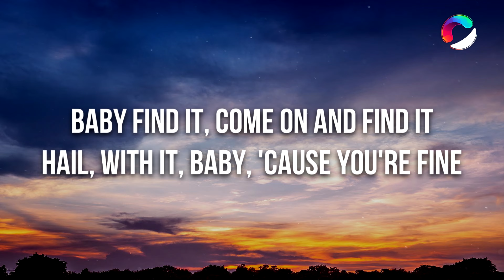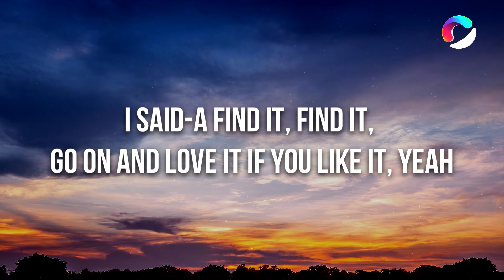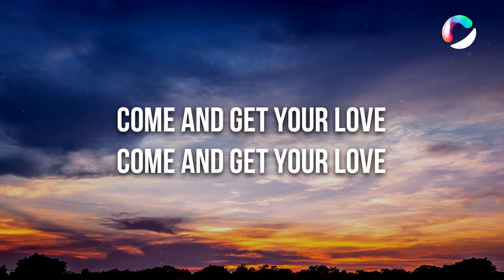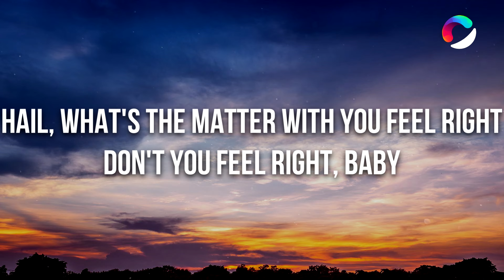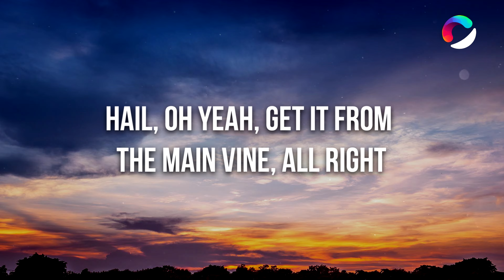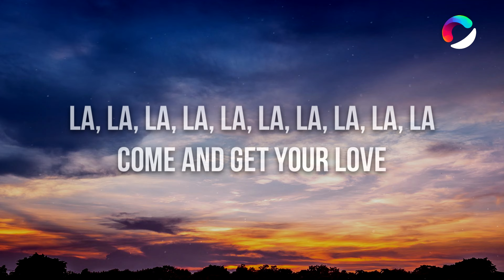Redbone - Come And Get Your Love (Lyrics)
🎤 Lyrics: Redbone - Come And Get Your Love

[Verse 1]
Hail (Hail), what's the matter with your head, yeah
Hail (Hail), what's the matter with your mind
And your sign an-a, oh-oh-oh
Hail (Hail), nothin' the matter with your head
Baby find it, come on and find it
Hail, with it, baby, 'cause you're fine
And you're mine, and you look so divine
[Chorus]

[Verse 2]
Hail (Hail), what's the matter with you feel right
Hail, oh yeah, get it from the main vine, all right
I said-a find it, find it, go on and love it if you like it, yeah
Hail (Hail), it's your business if you want some, take some

[Bridge]
Come and get your love, come and get your love

[Verse 3]
Hail, oh yeah, get it from the main vine, alright

[Outro]
La, la, la, la, la, la, la, la, la, woohoo
La, na, na, na, na, na, da, boom
La, da boom, boom, boom, ta, daba, boom, boom